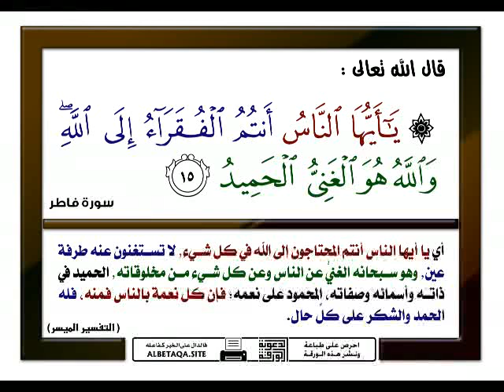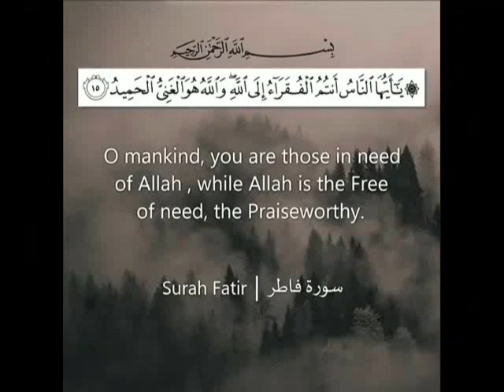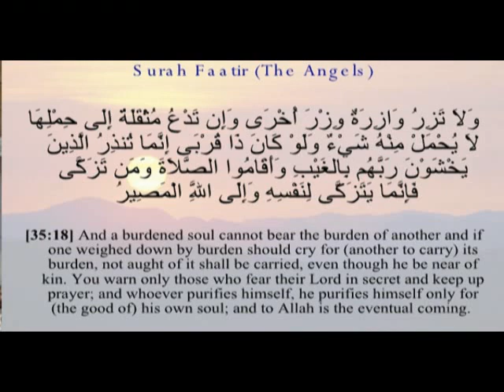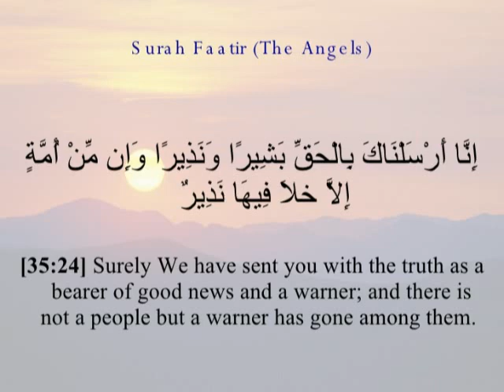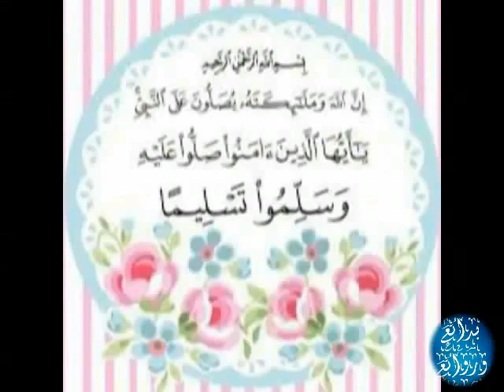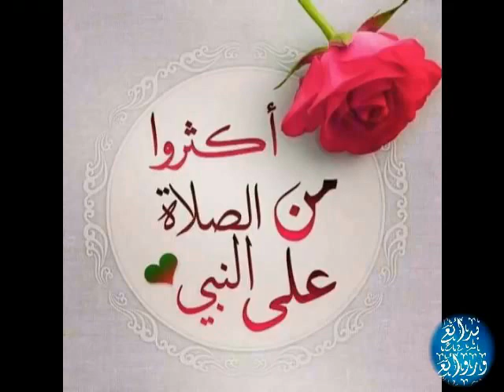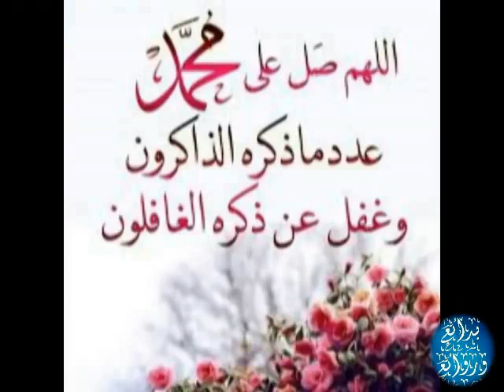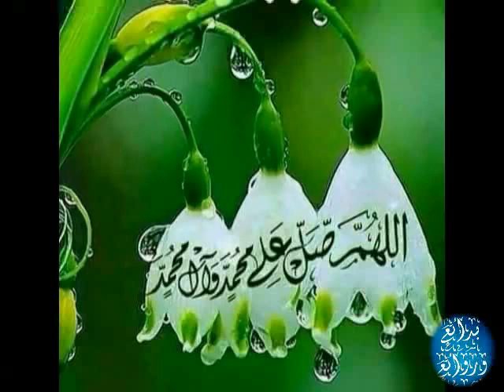قديم حسن حفار و محمد أمين الترمذي - هام قلبي - آيات كتب - هلم انشد يا حادينا - جامع الروضة 37 - A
ما تيسر من سورة غافر                00:00  تلاوة أبو محمود الترمذي
هام قلبي عندما ذكر النبي المختار    05:11    المجموعة
لولا الغرام ( هذي العناقيد )           10:19    حسن حفار
آيات كتب ( موال سبعاوي )          20:52     حسن حفار
هلمَّ انشد يا حادينا بمن نهواه غنينا   22:46     المجموعة
كلمات القصائد والأناشيد : هام قلبي من لحن عمر البطش
هــــام    قلبي   عندما             ذكر النبـي المختار
دمع  عيني  قــد   هما             شوقاً   لتلك  الديار
مـحـمـَّـد   أحـمـد  طه             كــامـــل الأنــــوار
مالي سوى عالي اللوا            أحمد الهادي البشير
 كـنز   التُّقى   والنَّقى             من جاءنا حقاً بشير
مـحـمـَّـد  ممجَّد   طه             ســـــــــيِّدُ   الأبرار
لولا  الغرام   لما   غنت   مطوقة     على  قضيب  ولا طير على بان
يا حادي الركب هذا ما قصدت له     من  المدينة   فانزل  بين  جيران
وامسح محياك بالأعتاب  ملتمساً      برد  الحشا  غير  هيَّاب ولا  وان
فالمصطفى بهجة  الدنيا وحجتها      ومركز  الوحي من نور  وبرهان
جاء الوجود وليل  الشك  معتكر      والأرض ترسف في كفر وطغيان
فأبدل الشك نوراً والضلال هدىً      وبدل  الكفر  فــــي  الدنيا  بإيمان
هذا  الورى صفحة بيضاء قيمة       وأنـــت  عنوانها  يا  خير  عنوان
هذا  الورى  فيه  أخلاق منوعة       أخلاقك  الغــر  فيها  خير  ميزان
يا طيبة الخير أرجو العود ثانية       إليك  باليسر  في  أهلي  وإخواني
إن كان يشتاق مشتاق إلى سكن       فأنت شوقي وفي  ذكراك  تحناني
يا سيد الرسل إني جئت معتذراً       إليك من زلتي العظمى وعصياني

آيات كتب المهيمن:
آيَاَتْ  كُتُبْ  المُهَيمِنْ  ترْسَــــــــهَاَ  وحْبَاَر
تَشْهَدْ بِأَنَكْ يَاَ مُحَمَدْ زَعيِمْ أَهْل البَهَاَ وحْبَار
حُوُتْ  البِحَارْ  ومَلَكْ  وطْيوُرَهَاَ  وحْـــبَاَرْ
سُرَّتْ بِوَضْعَكْ ومُذْ ريِحَكْ تَعْصِفْ وَهَبْ
وَبِحَدِ  سَيْفَكْ  فَكَمْ  خَاَفَكْ  مُلُوُكَاً  وَهَـــاَبْ
عَرْش  النُبوُة  إِلَكْ  مَوْلَىَ  المَوَالَيْ  وَهَبْ
وَشَفَاعَتَكْ  بِالْحَشرْ  رَغْــمَ  الْرُغُمْ  وُحْبَاَرْ

هلم انشد يا حادينا كلمات محمد عاصي رحمه الله وألحان صبري مدلل رحمه الله
هلم   انشد  يا  حادينا      بمـــن   نهواه   غنينا
بمن  نهواه  يا  حادي      أعد  مدحك  بإنشادي
ولولا   جيرة  الوادي      لما   رحنا  و لا جينا
سرينا والركب  سائر      لطيبة والشجي  حائر
شممنا ريحها  العاطر      بروضة جنة وجنينة